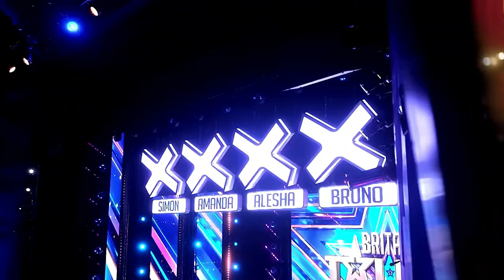FELING GOOD💗 Cover by 🐈NOODLES THE CAT🐈 - And HELL YEAH this CAT can SIIING🦄